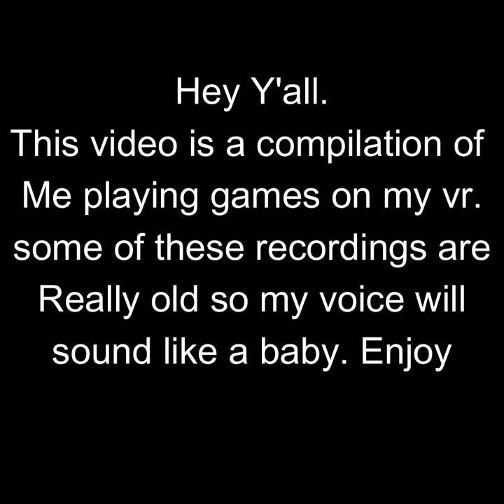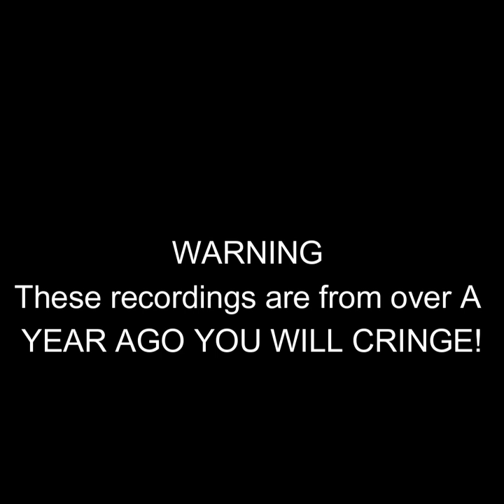The Oculus 2 Experience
a video a *year in the making